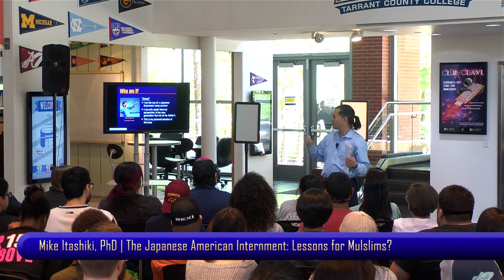Sociology: Japanese American Internment & Muslims TCC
Sociology: Japanese American Internment & Muslims at TCC
ProfessorMike.info • USA